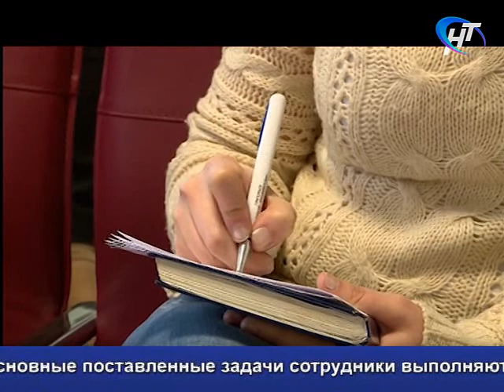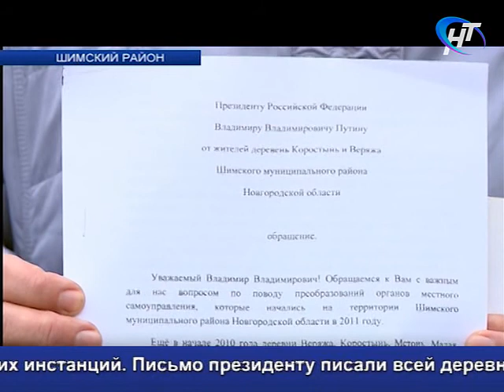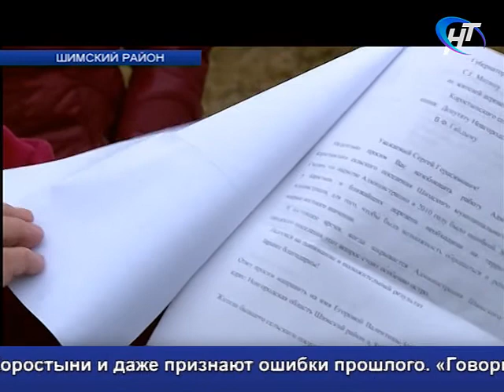14.04.2017 Новости дня 20:00